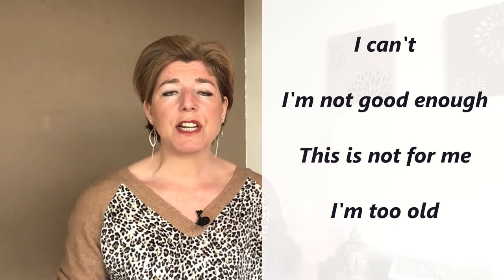You Hate Your Job But Can't LEAVE. You Need That MONEY 💰(Watch This!)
You Hate Your Job But Can't LEAVE. You Need That MONEY 💰
Do you think, "I want to quit my job, but I need the money!" Find out what to do right now.
I talk to people all the time who hate their job, but need a paycheck/money to pay their bills.
I get it, because I used to be that person too.
 If this is you, learn how you can effectively turn things around and create a better future TODAY!!

👉👉Book your clarity session where I help you define your next steps to create your path to freedom

About me:
I'm Rachel and help mid-career professionals TRANSITION from STUCK in an unfulfilling job to turning your passion into income. Escape your 9-5 with a PLAN.
Find Clarity, Confidence with your clear roadmap to live the life you desire.🌼 🌼